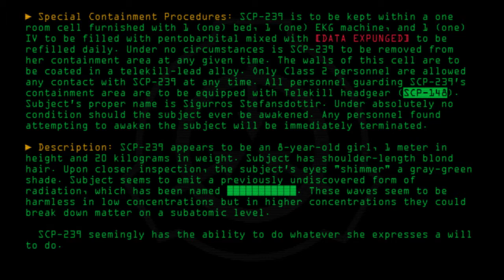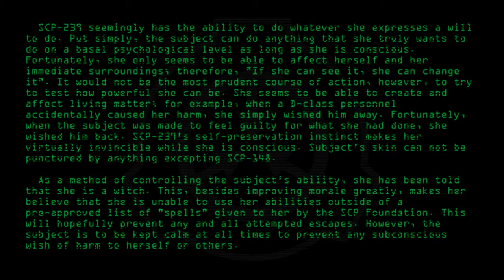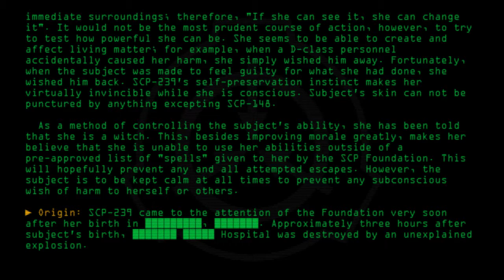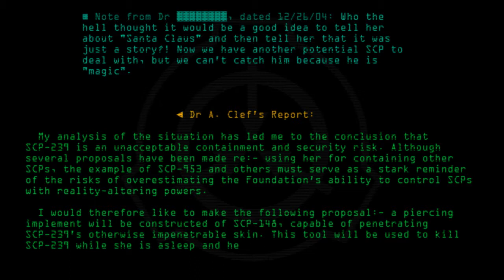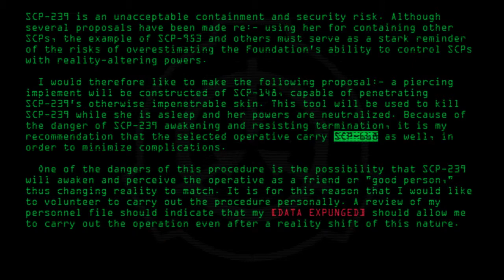SCP-239 - The Witch Child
Code: SCP-239
Title: The Witch Child
Rating: +306
Approximate Wordcount: 1254
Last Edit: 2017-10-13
Revision: 66